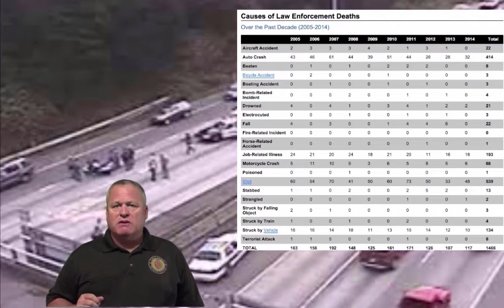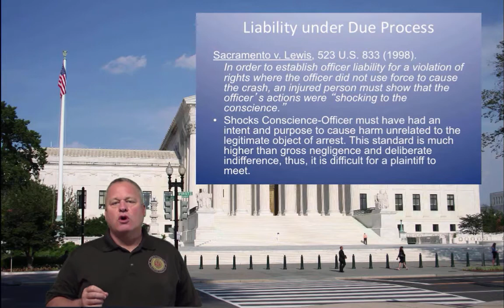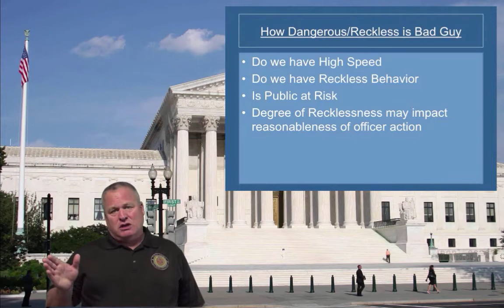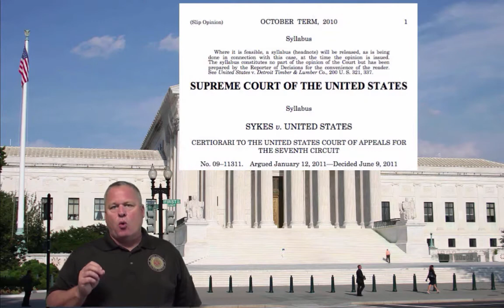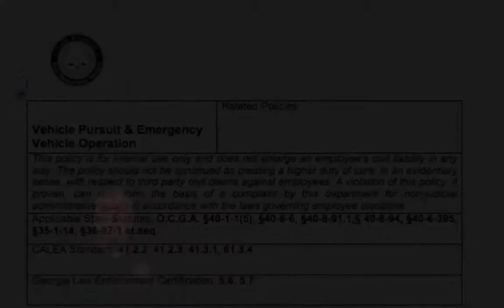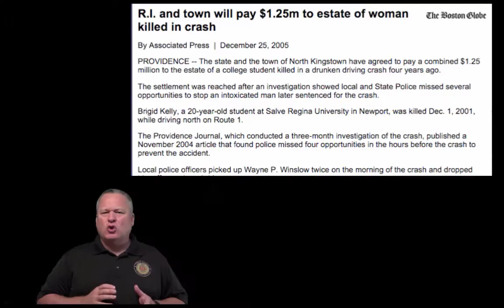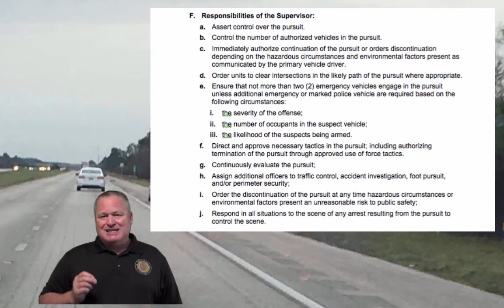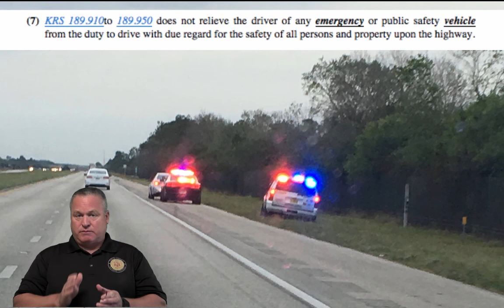2016 Jack Ryan Vehicle Pursuit Training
PURSUIT TRAINING:  This video is the first in a "2016 Best Practices" series from the Legal & Liability Risk Management Institute, a KLC partner for law enforcement training and educaiton.  This video focuses on Vehicle Operations and Pursuits.